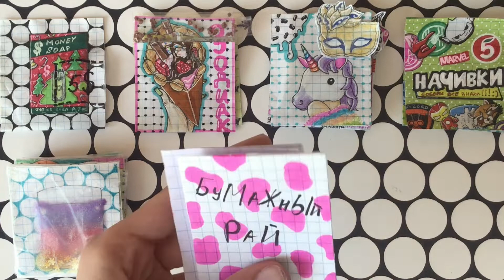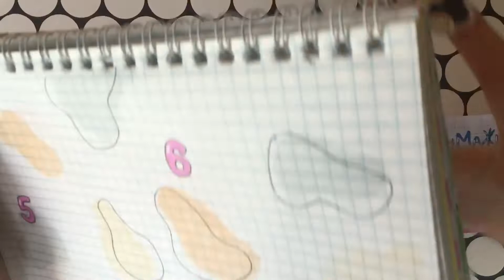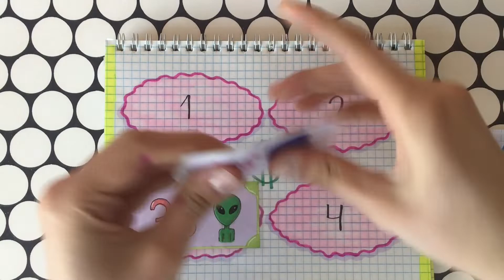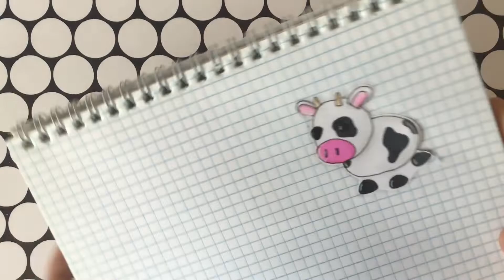🧁 БУМАЖНЫЕ СЮРПРИЗЫ 🧁 / КОЛЛЕКЦИЯ ДЛЯ ,, БуМаЖнЫй РаЙ,,/ РАСПАКОВКА